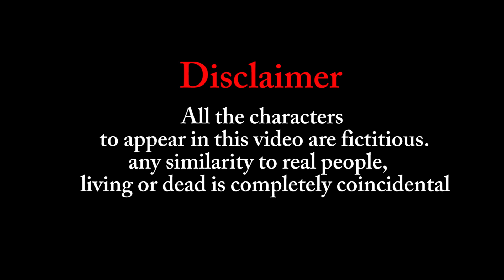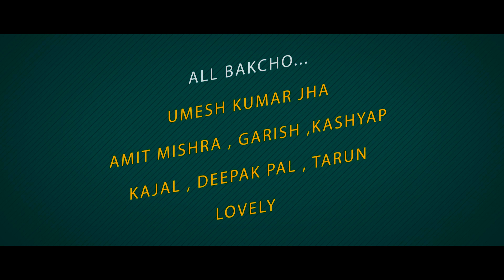launch [ MR. B ] comedy series Every Sunday from date 1-7-2018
Produced By ,
 Concept & Casting by. Rajan Rahi
 Directed by   Rajan Rahi  ,Munna Bhai ,Rajeev Raj

  Associate Director   Rajan Rahi   Art Director  Munna Bhai

  Make up. Munna Bhai   Pre & Post Production Rajeev Raj Studio

Special Thanks mr.satish kumar  yogi films

Rakesh Guru { ap music n films }

Every Sunday from date 1-7-2018
 Only On  youtube Channel - Rajeev Raj Production